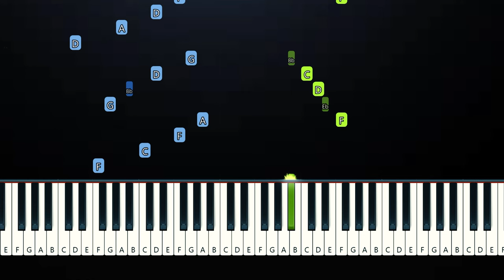Troye Sivan - Got Me Started (Piano Tutorial)